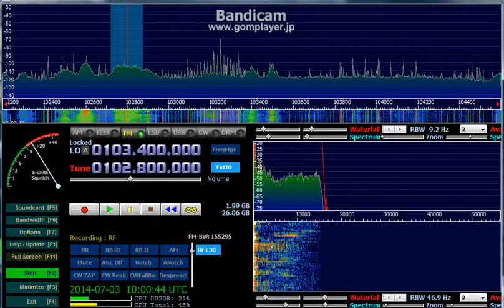102.8 MHz Rosskoe Radio / July 03, 2014 1000 UTC